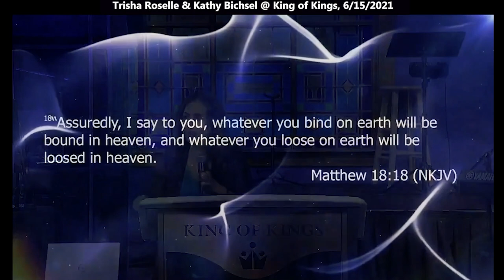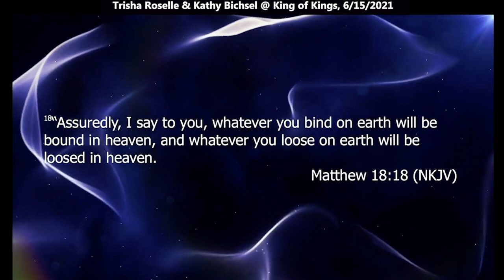Trisha Roselle & Kathy Bichsel: Cultivating a Spirit of Prayer – Part 3 (Psalm 14:2)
Trisha Roselle & Kathy Bichsel: Cultivating a Spirit of Prayer – Part 3
Trisha & Kathy teach on the power and importance of cultivating a robust prayer life. Quotes: “You are here tonight because you are hungry. Psalm 14:2 in the Amplified says, “The Lord has looked down from heaven upon the children of men to see if there are any who understand (act wisely), Who [truly] seek after God, [longing for His wisdom and guidance]." I just love that! He's looking down, looking upon us to see if there's anyone of us who are tapping in. Who is asking him that? Who is hungry for His wisdom and for His guidance? I don't know about you but I'm longing for that. I want more. I need the strategy from heaven.”

Be blessed.

I believe that most of us know this but it's what the Lord had me prepare. Our foundation is prayer and that is the only thing that will cause us to break through, the only thing that's going to change our nation. That's the only thing that's going to change our family situation, our region. I've been studying the gospels and every time Jesus prayed before there was major breakthrough that occurred. He went and was alone in the wilderness. He prayed all night before he called the twelve apostles. Now, if to be an imitator of him, how much more should we be praying?

Matthew 6:33 says, “But seek first the kingdom of God and His righteousness, and all these things shall be added to you.” Sometimes, we can become so self-focused and self-consumed that we're missing it. He knows our problems. I'm not saying we're not to petition him. We'll talk about that in a minute. But the goal is to get our minds off ourselves when we're in His presence and worship Him. Early on, the Lord said to me, “I know what your problems are. You do my bidding and I'll take care of your work.

That is where we can get so fouled up because we're so caught up in me. me, me, me, me. We focus on what is going wrong with me rather than worshiping the King of kings who is the designer of each and every one of us here and who knows the end from the beginning. He knows how to break through and cause deliverance and healing and restoration to take place in our lives.

There is a hunger that God is drawing us into - there's a hunger. One of the things that the Lord has
me doing again is saying, “Lord, break my heart with the things that break your heart. Lord, give me
your burden for souls. Give me your burden to pray for people that they may be healed. Give me your burden.” I'll tell you He answers that prayer because the burden of the Lord is that you get his heart for what he wants to do within our own personal lives, but also within our region and the nation. I mean, as you know, our nation needs prayer, right?

The leadership needs prayer and so I'm not going to curse them and think about how awful they are. What I'm going to do is pray about it, pray for them, pray for God to break in their lives or get them out one or the other. So, in Luke 11:1 it says, “Now it came to pass, as He was praying in a certain place, when He ceased, that one of His disciples said to Him, “Lord, teach us to pray, as John also taught his disciples.”

They saw that Jesus was the man of prayer. They saw the miracles. You would think that they would be catching it, that they were picking up from Him. They were no different than us. Don't you want to go deeper in the Lord? Don't you want to know how to really tap into that place with Him? And it's really not that hard.

God is saying to us today that He is going to teach us. He's going to give you that desire, that discipline to pray but will you commit daily? Will you make that choice to commit daily? Now, I'm sure most of you here are praying every day but if you're not well then the Lord wants to encourage you to pray every day. Mark 14:7 says, “Then He came and found them sleeping, and said to Peter, “Simon, are you sleeping? Could you not watch one hour?”

Ask the Holy Spirit to help you to press in to worship. I put my worship music on and I'm worshiping. Every day is different because when you're in a relationship with an individual, do you speak to them the same way every single day? No. So it's a relationship-based situation. I usually start out with worship but sometimes I just go right into the Word. Other times, I'm just worshiping for the whole time then I get into prayer. At times when I'm really struggling with the situation I've run into my prayer room.